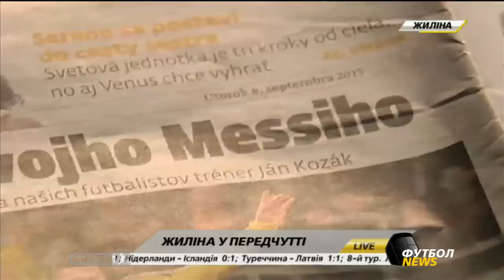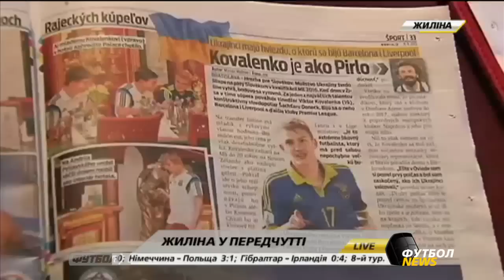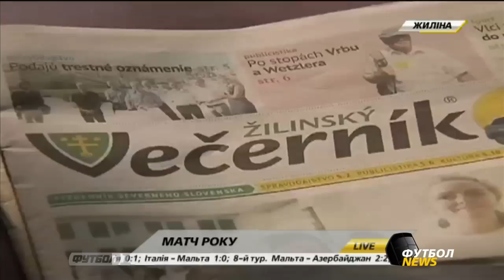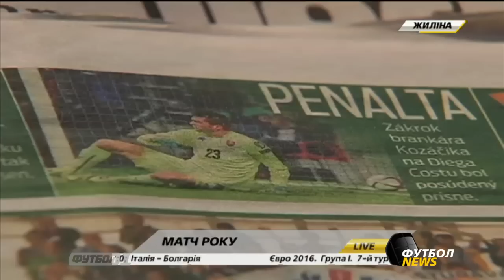Футбол NEWS от 08.09.2015 (10:00)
В этом выпуске Футбол NEWS:
 - Украина - Словакия: Перед матчем
 - Обзоры матчей квалификации ЕВРО-2016
 - Спарринг украинской молодежки